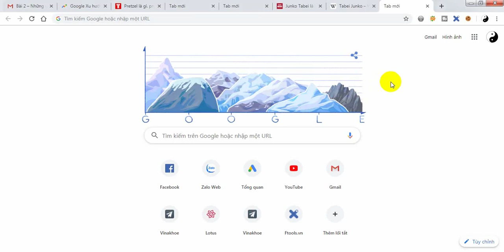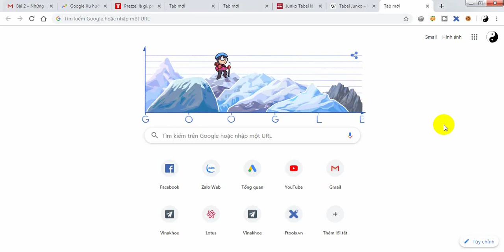Junko Tabei La Ai, Pretzel Là Gì Mà Được google dolly Tôn Vinh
Tabei sinh tại tỉnh Fukushima năm 1939. Bà thể hiện khả năng leo núi của mình từ nhỏ khi leo lên ngọn núi Nasu với một giáo viên khi mới 10 tuổi. Cuộc leo núi này đã làm thay đổi cuộc đời bà. Sau khi tốt nghiệp trường Đại học nữ sinh Showa chuyên ngành văn học Anh và tham gia vào câu lạc bộ leo núi, Tabei thành lập ra một câu lạc bộ leo núi nữ mang tên "Câu lạc bộ leo núi nữ Nhật Bản" vào năm 1969. Bà cũng thường leo núi với chồng mình. Hai vợ chồng đã từng leo núi Phú Sĩ và một vài ngọn núi cao nhất Nhật Bản khác. Bà cũng từng leo lên đỉnh ngọn núi Matterhorn trong dãy Alps Thụy Sĩ.
Từ năm 1972, Tabei trở thành một trong những nhà leo núi nổi tiếng nhất Nhật Bản. Báo Yomiuri và đài truyền hình Nihon quyết định tổ chức một nhóm leo núi toàn nữ đến Nepal để chinh phục núi Everest. 15 phụ nữ, trong đó có Junko, được chọn ra từ hàng trăm ứng viên để tham gia thử thách này.
Sau những cuộc huấn luyện dài và vất vả, đầu năm 1975, họ đến Kathmandu, thủ đô Nepal, tuyển mộ được 9 người Sherpa địa phương để làm người dẫn đường. Họ sử dụng lộ trình hành lang Đông Nam, là con đường mà Edmund Hillary và Tenzing Norgay đã lên đỉnh từ năm 1953. Vào đầu tháng 5, những phụ nữ này cắm trại ở độ cao 6 300 mét, và một trận tuyết lở đã đổ xuống trại của họ. Các thành viên, trong đó có Junko, bị vùi dưới tuyết. Tabei đã bất tỉnh khoảng 6 phút cho đến khi người dẫn đường của bà bới được bà ra từ đống tuyết. 12 ngày sau trận tuyết lở, Tabei trở thành người phụ nữ đầu tiên đặt chân lên đỉnh Everest.
Năm 1992, Tabei cũng trở thành người phụ nữ đầu tiên chinh phục được 7 đỉnh núi cao nhất 7 châu lục.

Cho tới gần đây bà vẫn leo 3-4 đỉnh núi mỗi năm. Ngọn núi nổi tiếng gần đây được bà chinh phục là Muztagh Ata năm 2001. Tabei từng là giám đốc của tổ chức Sự thật về phiêu lưu trên Himalaya của Nhật Bản (tiếng Anh: Himalayan Adventure Trust of Japan (HAT-J)), một tổ chức tập trung vào việc bảo vệ, gìn giữ môi trường trên các ngọn núi.
Janko Tabei mắt ngày 20 tháng 10 năm 2016